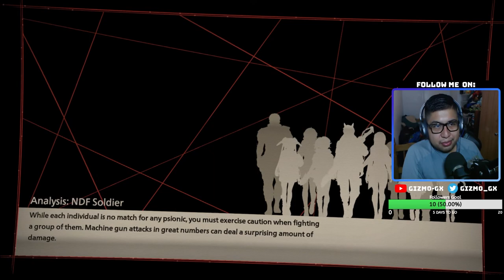Tsugumi is just too KAWAII! | Scarlet Nexus FULL GAMEPLAY #36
►Schedule:
Starting the week of October 4th, 2021 episodes will go out Mondays, Tuesdays, Thursdays, Fridays, Saturdays, and Sundays.
The following week will be Tuesdays, Wedenesdays,Thursdays, Saturdays, and Sundays.

This is the schedule as it doesn't interfere with another project on the channel which was revealed on August 30th,  2021. This schedule will be changed later on in the near future. So be sure to be on the lookout in the description of each episode.